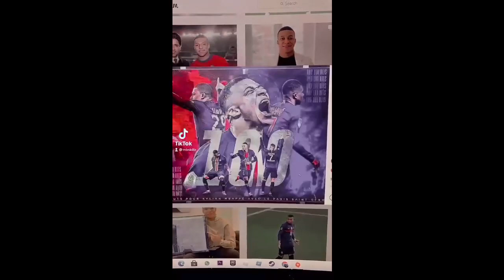Kylian Mbappe Song TikTok compilation Meme #2